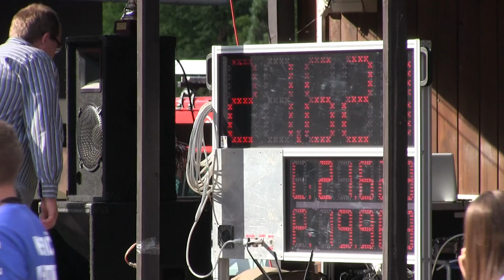Baška muži Palkovice 1 7 2017